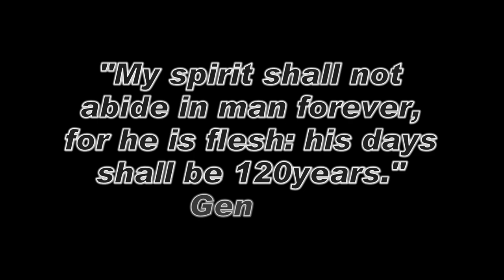LEGEND OF 400 YEARS OLD YORUBA KING WHO EXCEED GOD'S SET LIFESPAN | Obalufon | Ile Ife history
Ile-ife has been regarded as the origin of all Yoruba kingdoms and it has been ruled by 50 kings. The reign of the 4th king Obalufon Ogbogbodirin has been said to be the longest reign ever (over centuries).
       The shrine of this king, has been said to play an important part in blessing kings that reigned after him before they are crowned king.

Help me visit historical sites by becoming my patron with $4.
You'll also get a shout-out on my next 3 videos as my patron

Links as said in the video:

Legend of the female Alaafin orompoto and the battle of ilayi

Queen luwo: The queen that reigned before her time (coming soon)